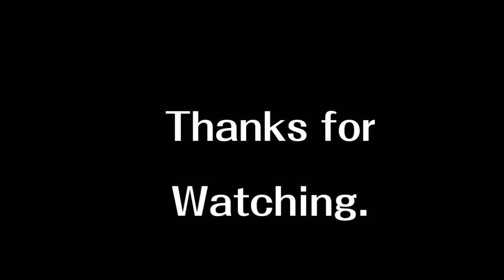Super Street Fighter Kombat Armageddon On Tour: Sasquatch vs. Dee Jay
Characters used:

Sasquatch (ShinZankuro)
Dee Jay (N64Mario)

Stage: Super Street Fighter II - Dee Jay Stage (Jamaica) (stage by Dark Saviour)